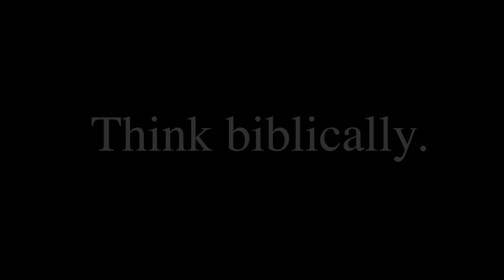Verity Vantage Point #6 | Judge The Sin, Condemn Not The Sinner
This is Verity Vantage Point 006, speaking to the issue of judging sin in ourselves and in others as the saints of God in Christ who are spiritual and equipped to judge all things, because we have the mind of Christ.

Legacy Standard Bible 2021
by The Lockman Foundation, La Habra, Calif.
The "LSB" and "Legacy Standard Bible" trademarks are registered in the United States Patent and Trademark Office by The Lockman Foundation. Use of these trademarks requires the permission of The Lockman Foundation.
For more information on this translation, see the LSB Preface.

The text of the New King James Version (NKJV) appearing on or deriving from this or any other web page is for personal use only. Any other use of the NKJV must be in conformity with the Quotation Policy for the New King James Version.

New American Standard Bible 1995

The "NASB," "NAS," "New American Standard Bible," and "New American Standard" trademarks are registered in the United States Patent and Trademark Office by The Lockman Foundation. Use of these trademarks requires the permission of The Lockman Foundation.